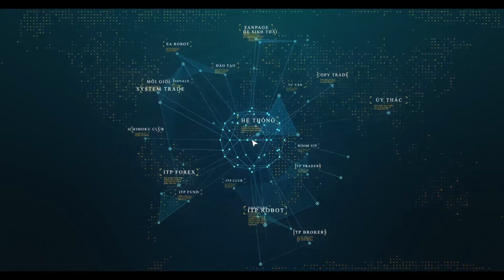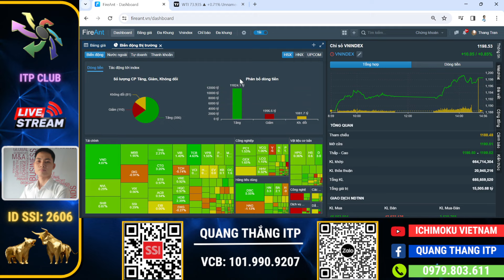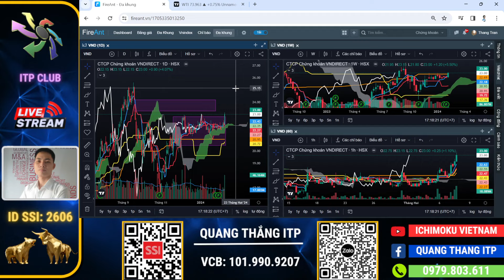Chứng khoán hàng ngày: Phân tích xu hướng, điểm mua cổ phiếu SSI VCI và VND | Quang Thắng ITP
Bản tin chứng khoán 5 phút. Chương trình nhận định chứng khoán kịch bản khả năng trong dài hạn, trung hạn cũng như ngắn hạn dành đến anh chị mỗi ngày. Trong video ngắn này Thắng sẽ cập nhật thị trường chứng khoán diễn biến thế như nào, cũng như chia sẽ top những mã cổ phiếu tiềm năng trong thời gian tới?

👉 Mời cafe ủng hộ qua stk : VIETCOMBANK- 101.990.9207-  Trần quang Thắng